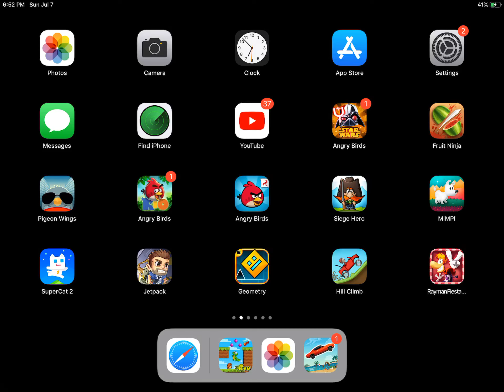Pigeon wings strike part 9